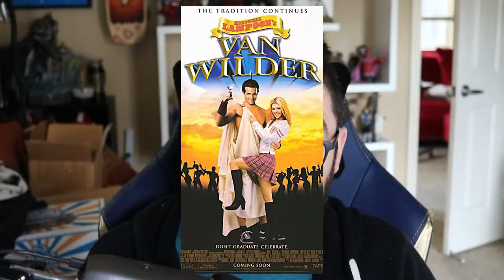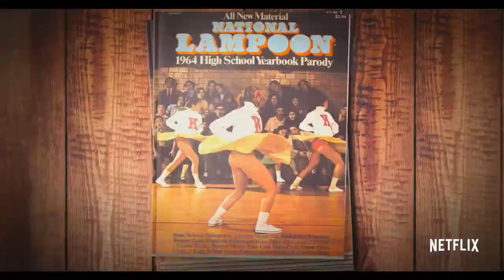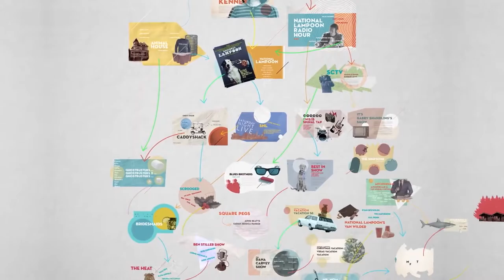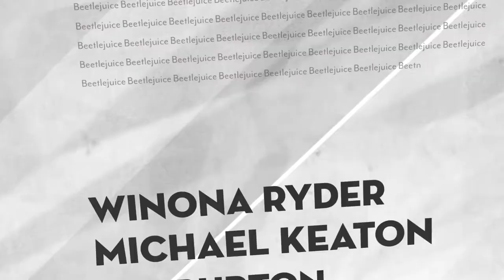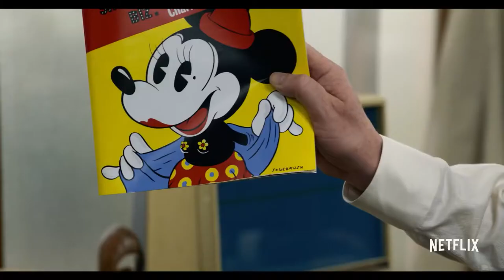Greg's VLOG Review: A Futile and Stupid Gesture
A Futile and Stupid Gesture is a 2018 American biographical comedy-drama film, based on Josh Karp's book of the same name, directed by David Wain, and written by Michael Colton and John Aboud. The film stars Will Forte as comedy writer Douglas Kenney, during the rise and fall of National Lampoon.